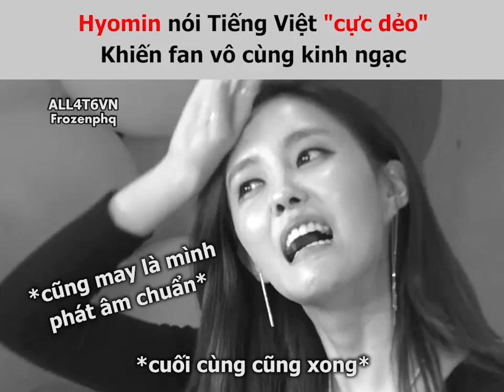[T-ARA MEDIA] Hyomin nói tiếng Việt "cực dẻo"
Video edit by Frozenphq @T-ARA MEDIA fanpage